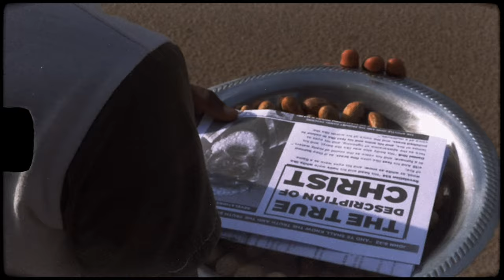IUIC | 15 Minutes with the Captains